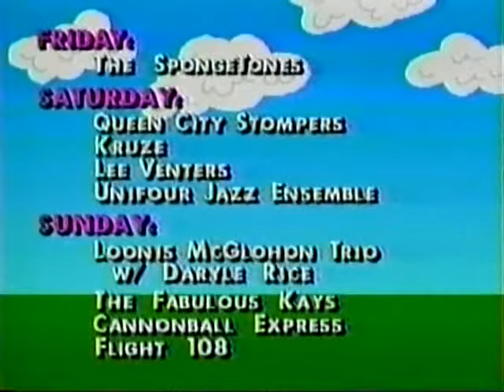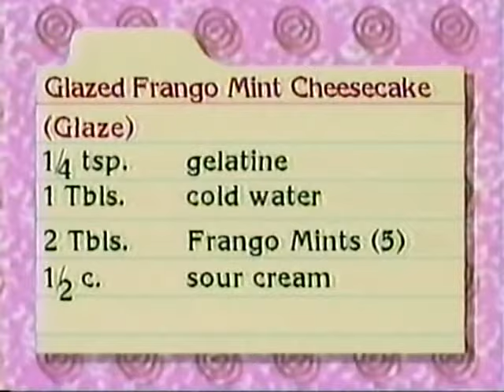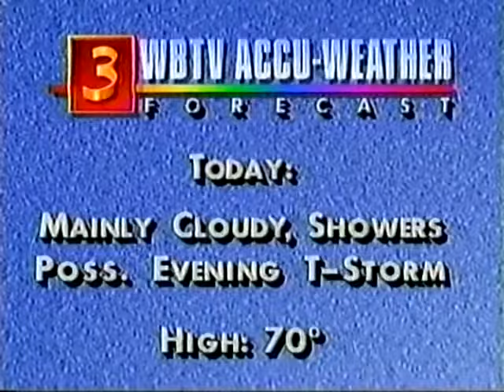WBTV Ads, Promos & News Update April 18, 1988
Aired in Charlotte, NC.